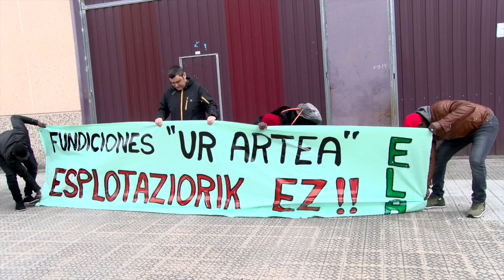Ur Artea fundizio enpresako langileak greban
| Matienan (Bizkaia) dagoen Ur Artea enpresako langileak greba mugagabean daude.